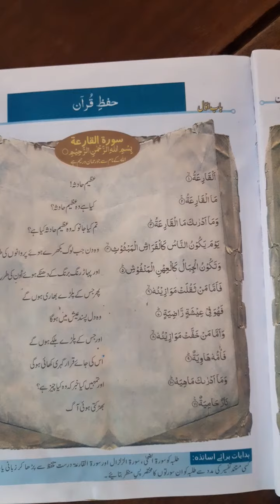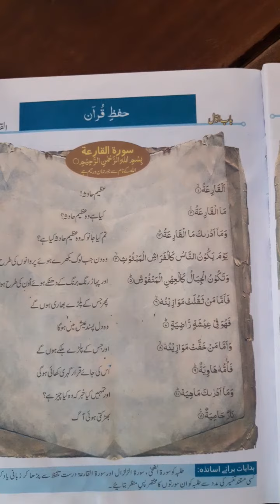سورہ القارعہ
حصہ ناظرہ